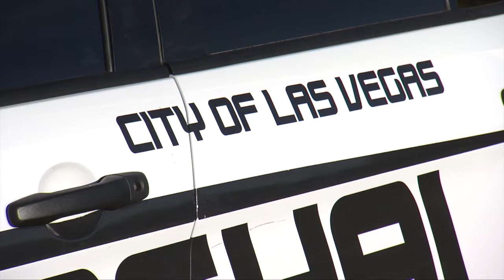City of Las Vegas Department of Public Safety celebrates 40 years of service to the community.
Public Safety is a top priority for the city of Las Vegas.  This is why the city has over 100 marshals that keep our parks safe, provide the public with law enforcement and detention services and provide animal control services to the community.  Hear from Chief Public Safety Services Officer, Tim Hacker on the future of the city's growing department.